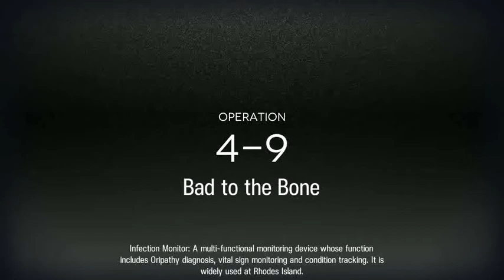[Arknights] 4-9 Challenge Mode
The usual: Always use 'Practice' option first to test the run (success / failure).

Original plan: Do Challenge Modes first before more elite 2's.
Instant scrapped when i saw chapter 5 news from Japan server.
Annihilation 3 will come not far from it =_=;

Notes: Amiya is mostly used as tank not dps (Sarkaz magic res is A).
Ptilopsis elite 2 give +0.3 sp per second to all allies (for skills with green 'Auto').

Exusiai: Skill level 7
SilverAsh: Skill level 5
Siege & Lappland: Skill level 6